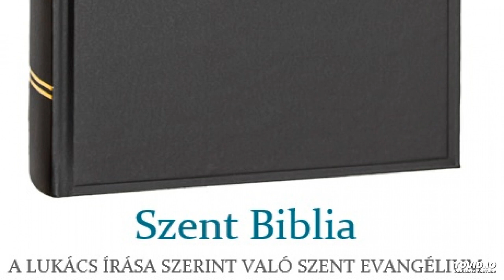Szent Biblia – A Lukács írása szerint való Szent Evangélium 15.